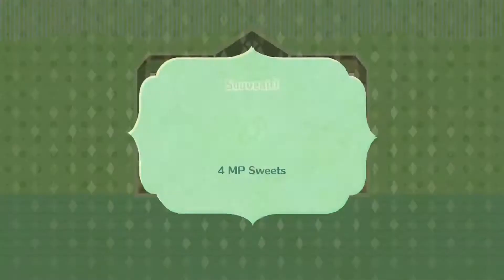Miitopia Switch Demo Let's Play Ep4 - Great Sage!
Hey guys! In this video I bring you all episode 4 of the Miitopia Switch Demo Let's Play! This video features some cool stuff, like the first glimpse at the Great Sage, the Fourth and final party member, and much more!